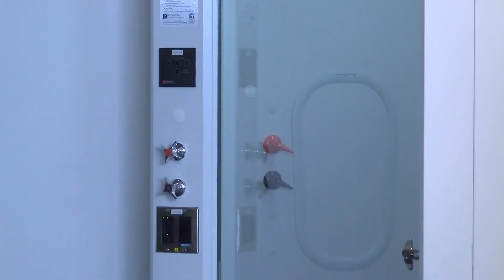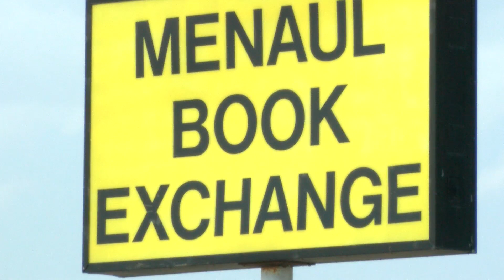KRQE Newsfeed: Trial continues, Transit challenges, Tropical rain, Suspect search, Bookstore closing